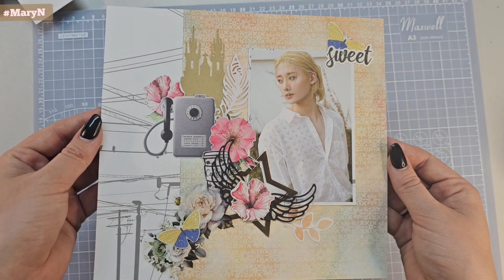art for YooJung birthday/ Работа к дню рождения Юджона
Happy birthday, YooJung ‎@OnlyOneOfofficial
Этот образ Юджона самый запоминающийся, поэтому у меня даже сомнений не было при выборе.